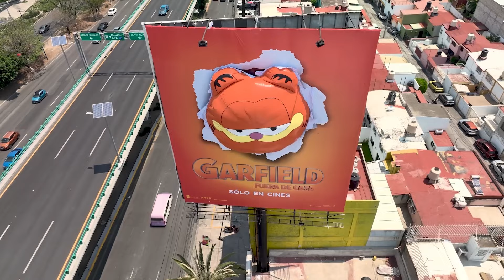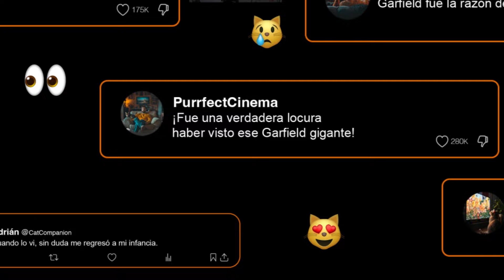Sony Pictures: Garfield - Crash the Billboard